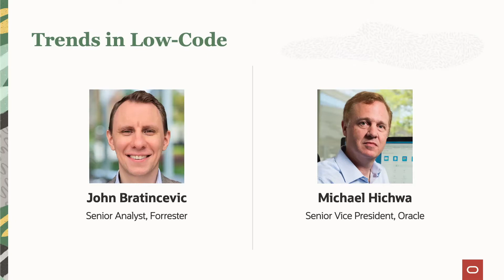Build Applications Faster with Low Code - Trends in Low Code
Senior Analyst John Bratincevic, Forrester, and Michael Hichwa, Senior Vice President, Oracle Database Developer Technologies discuss trends in the low-code industry and how it is shaping bespoke application development.